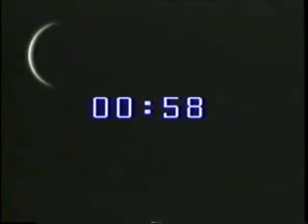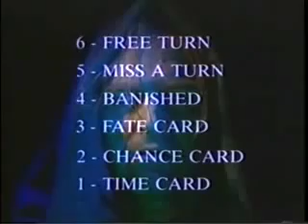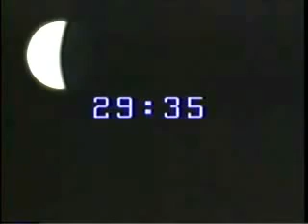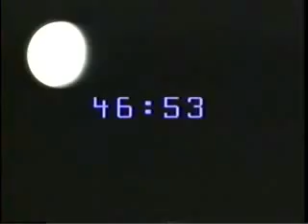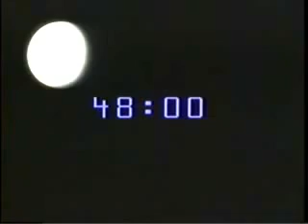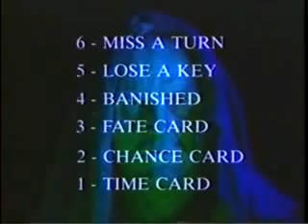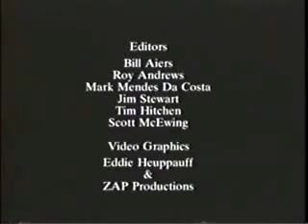The Video Board Game Nightmare (Atmosfear)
RE-UPLOAD FROM THE INSTRUMENTALS61 CHANNEL! This is the NEW HOME for the Atmosfear series!